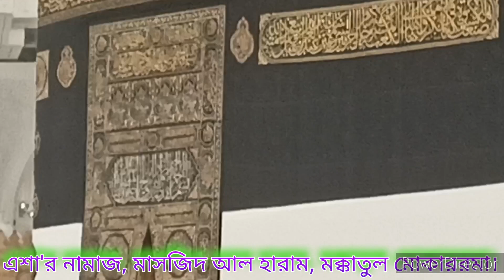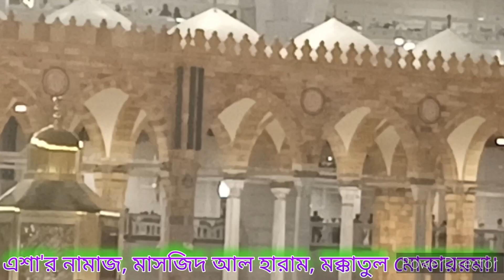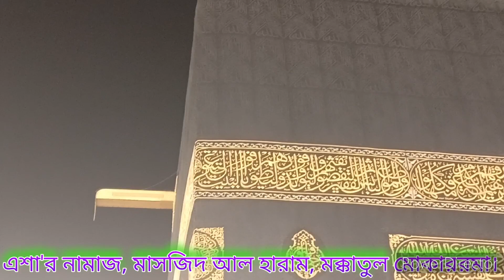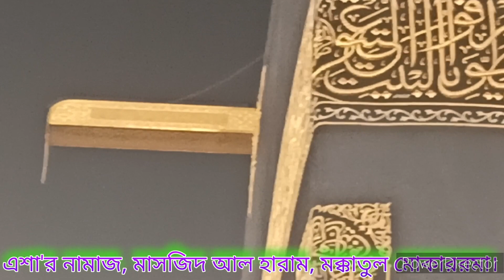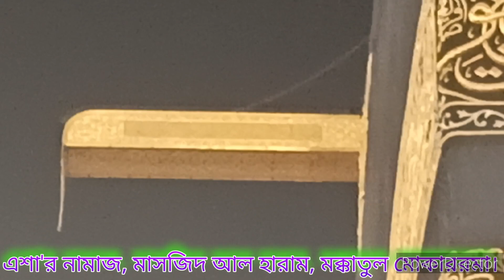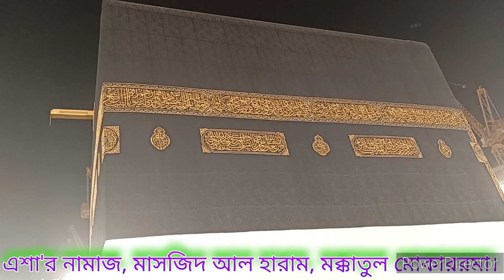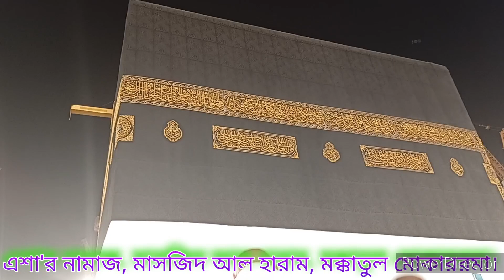এশা'র নামাজ, মাসজিদুল হারাম, মক্কাতুল মোকাররমা- ০৬/০৭/২০২৩